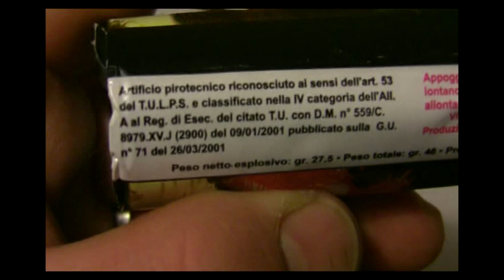Rambo 31k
on a frozen lake (semi-flush)  !

Recording in: roma

Kommentare zum Kauf ( Verkauf ) von FEUERWERK werden sofort GELÖSCHT !!!
PM-Nachrichten mit gleichem Inhalt werden ebenfalls gelöscht. Ich danke für Ihr Verständnis (: -!- greeting @ Onkel T3rror